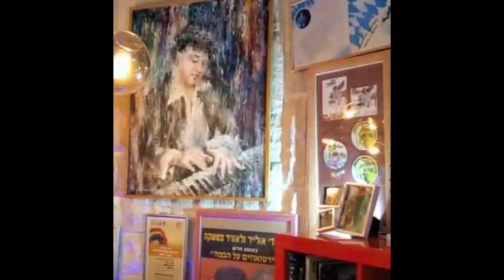Леонид Пташка - Музыкальное приветствие из Израиля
К флешмобу музыкантов ансамбля "Уральский диксиленд" Jazzfromhome присоединяются музыканты Израиля!
Хорошему настроению быть везде!
Попурри на известные джазовые темы исполняет пианист-виртуоз Леонид Пташка - фортепиано

Musicians from Israel are joining musicians of Igor Bourco's Uralskiy dixieland ensemble in the flash mob
Stay in a good mood everywhere!
A medley on famous jazz themes is performed by virtuoso pianist Leonid Ptashka /piano/

Video by  Leonid Ptashka